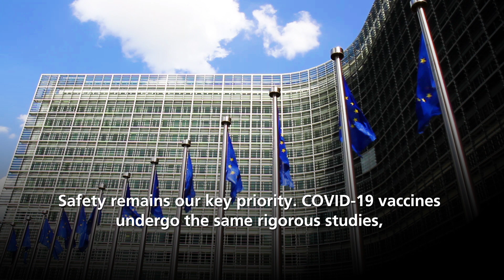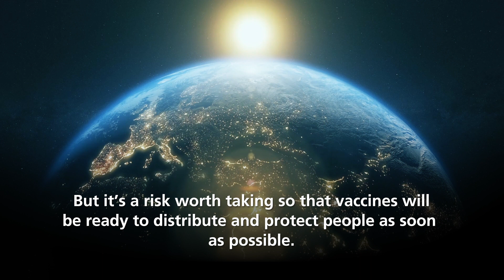WeWontRest until there is a COVID-19 vaccine for everyone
Safety remains our key priority. COVID-19 vaccines undergo the same rigorous studies, approval process and objective review by the EMA and other global regulators, as any vaccine. We will never compromise on safety.